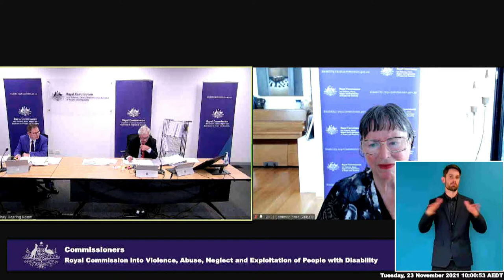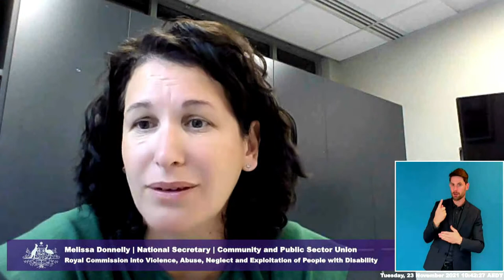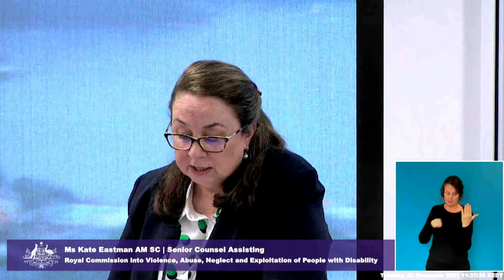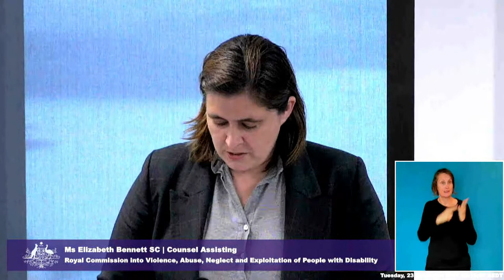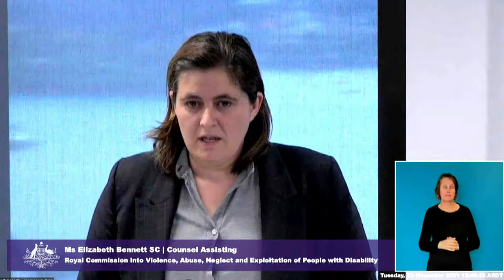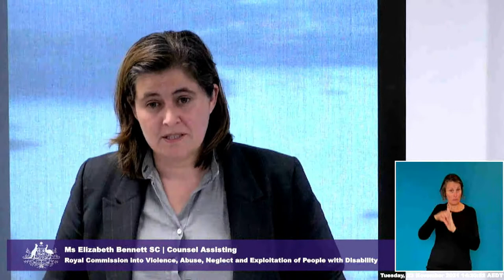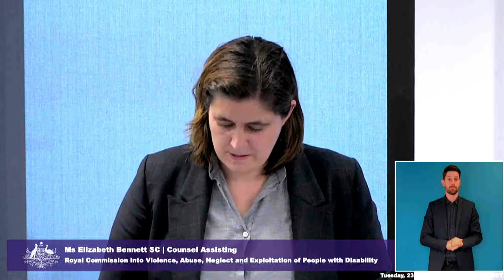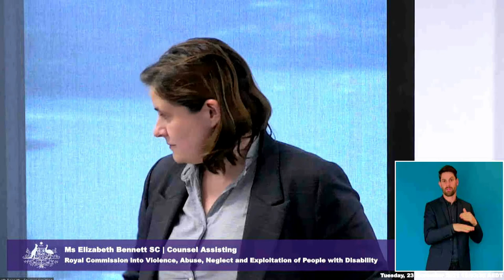Public hearing 19: Measures taken by employers and regulators, Virtual - Day 2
Public hearing 19: Measures taken by employers and regulators to respond to the systemic barriers to open employment for people with disability, Virtual Hearing - Day 2